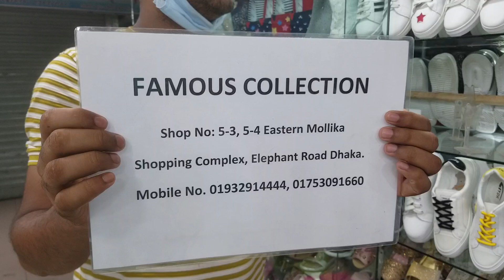মর্ডান লেডিস সুজ/Casual Ladies shoes/Sports shoes/Morning shoes/ Western shoes